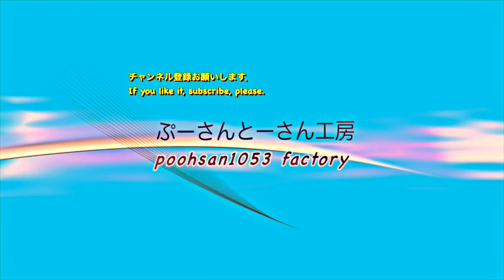160109バレー春高SF金蘭会x八王子0WarmUp volleyball Japan วอลเลย์บอล 배구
2016.1.9
at 東京体育館

バレーボール volleyball วอลเลย์บอล ญี่ปุ่น 배구